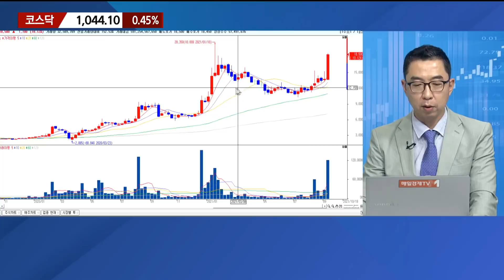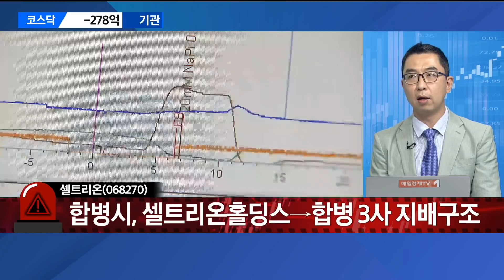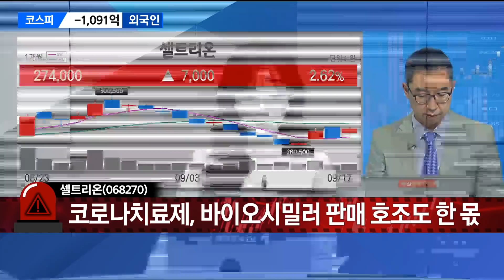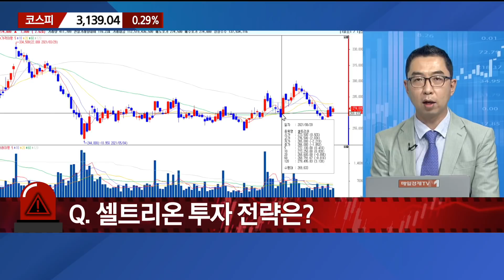[긴급진단] 씨아이에스·한국항공우주·셀트리온 / 매일경제TV